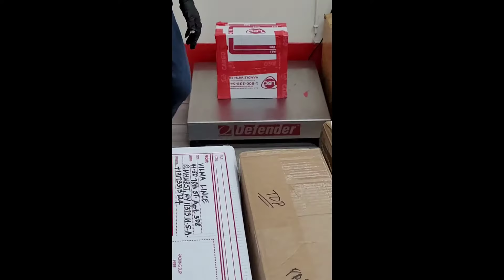Nagpadala ako ng Items sa LBC branch